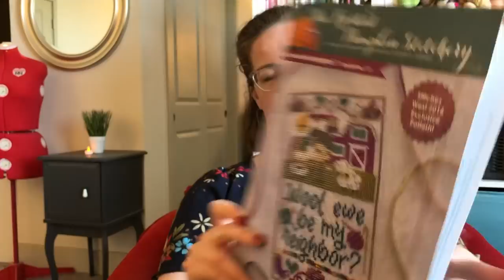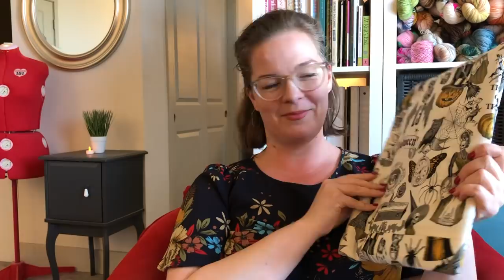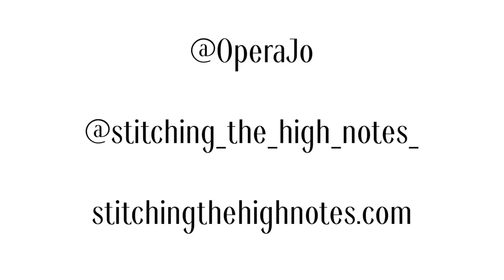Stitching the High Notes | Episode 68 | The Return of My Knitting Mojo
Filmed on an IPhone X; Edited with Final Cut Pro X

SHOW NOTES

Tea Time:
Earl Grey is back!

Makes in Progress:
- SO CLOSE to a finished make: Aeque Cowl by Hilary Smith Callis. Yarn by Chromatic Yarns, Sturdy Sock, “Critmas” colorway. Wool soap by Woolin & Co in “Cherry Blossom” scent

- The Shift Cowl by Andrea Mowry. Started May 18. Yarn is Gioia Baby by Bertagna Filati, colors 4005, 2941 & 2104. Bag by Little Skein in the Big Wool.

Cross Stitch Corner (StitchMaynia 2019):
(All bags from my online shop!)
- 'Wool Ewe be my Neighbor' by The Frosted Pumpkin Stitchery
New Starts:
- Junebug & Darlin "Find the Witch Within" kit. Needle minder by A Needle Runs Through It
- Night Owl by Satsuma Street

Ask Away:
From Casey - “I recently have dabbled back into stitching after not stitching for 9+ years. I was wondering if you could recommend some good FlossTube channels. Thanks in advance.”
- Priscilla & Chelsea - The Real Housewives of Cross Stitch
- Jan Hicks Creates
- Vonna Pfeiffer
- Top Knot Stitcher (Abby)
- Just Keep Stitchin’ (Pam & Steph)
- Gulf Coast Stitcher (Julie)

New Treasures:
Coloring Book Yarns - “Hey Girl” colorway. Going for that after-thought heel!

Dream Knitting:
Some kind of summer top with the Trailhead Yarns (Euroflax) and sweet Pam gifted me. Have 1,080 yards (400 grams) - sport weight.
Interested in still having a Summer Garment MAL this year?
Dream Shawls:
- Kyler Shawl by Isabel Kramer
- Rookwood Shawl by September Knits

Have added new favorites and patterns to my queue on Ravelry should you be interested!

**New Segment!** - Things I love, but will never make:
These are items that I love and inspired by, but will likely never make. They are either not for my climate (ex. Mittens), not for my body shape or not my style. BUT I love them and want to share and chat about them with you!
This episode I chat about:
- Cross stitch alphabet samplers
- Bobbles
- Cropped & Dropped shoulder patterns

Shop News:
- Next Update - Sunday, June 2 at 1pm PDT!
- If you have a STHN bag we'd love to see how you are using it and what you are making! Tag @stitching_the_high_notes_ on Instagram or use

Backstage Chatter:
Books I'm reading or just finished:
Finished! - On Luna Time by Amber Crawley (aka Makers Haven). Upcoming book is Like a Dream (July 13!)
The ‘Throne of Glass’ series - Book #3! "Heir of Fire"
The Second Mountain: The Quest for a Moral Life by David Brooks